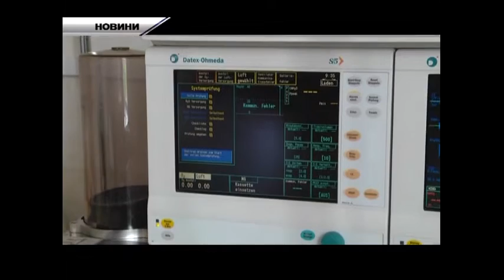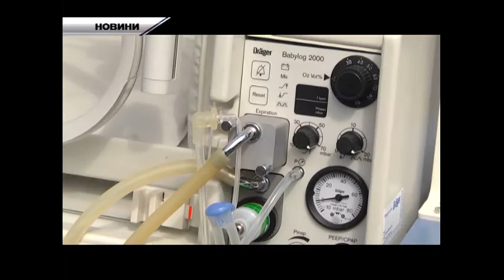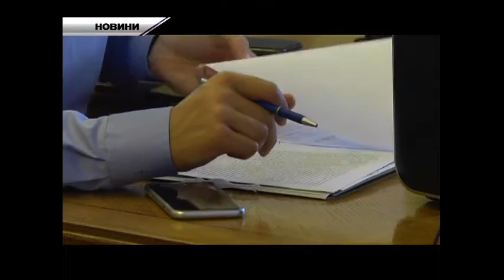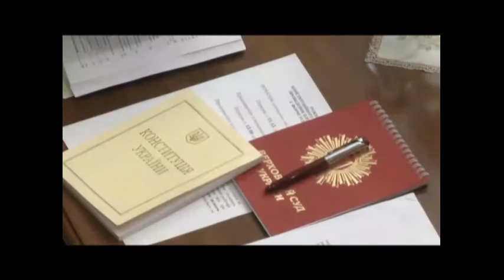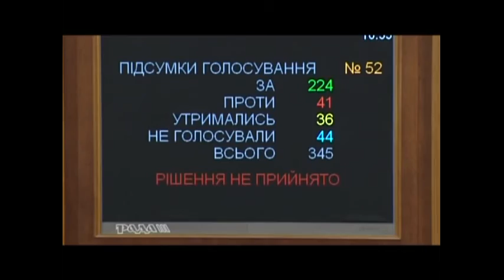НТА-Новини Львівщини: 31.07.2015